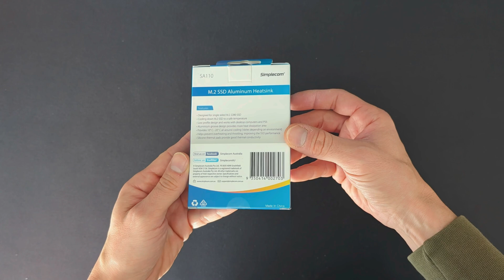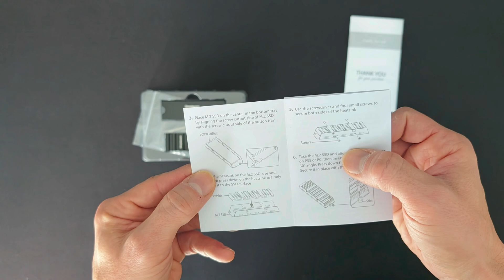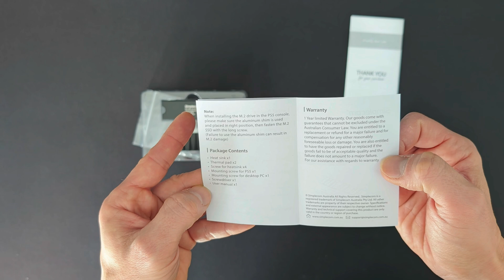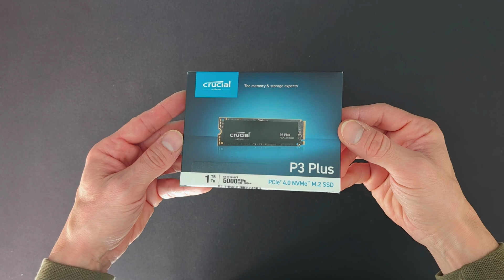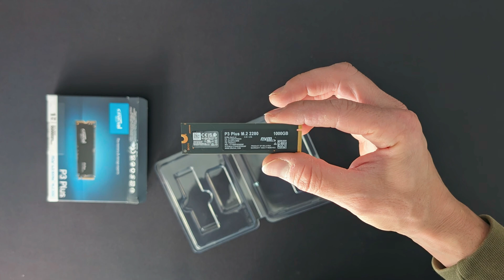How to Install the Simplecom SA110 Heat Sink on a Crucial P3 Plus M.2 SSD | Step-by-Step Guide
Looking to keep your Crucial P3 Plus M.2 SSD cool and performing at its best? In this video, I’ll show you step-by-step how to install the Simplecom SA110 heat sink, perfect for improving your SSD's thermal performance. Follow along as we prepare, install, and test this setup, ensuring your SSD stays efficient and reliable.

• This video could contain certain copyrighted video clips, pictures, or photographs that were not specifically authorized to be used by the copyright holder(s), but which I believe in good faith are protected by federal law and the fair use doctrine for one or more of the reasons noted above.

DOGECOIN :  DBkQJpiEizkGYfehJqE9djycu14tRbm8zH